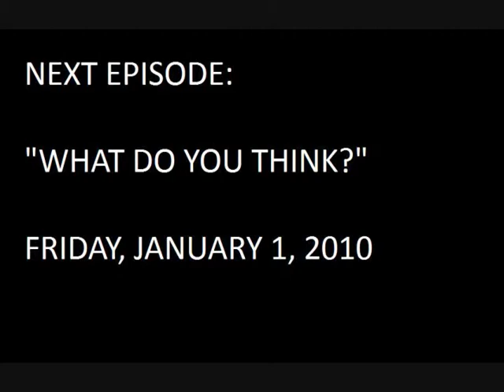Well Noted - 5. Are You In?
Karen asks something of David.